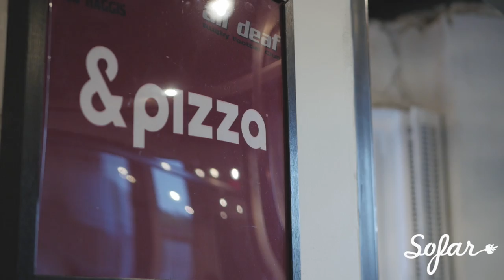Basic the Bassist - Drink Without You | Sofar Washington, DC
Basic the Bassist performing "Drink Without You" at Sofar Washington, DC on July 21st, 2016

Filmed by: Alexis Johnson

Edited by: Jamal Toye

Audio by: Justin Boyd